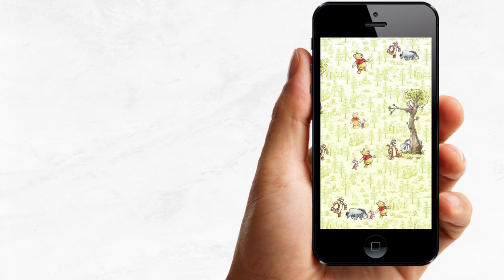Video Invitación de Cumpleaños de Winnie Pooh Disney | Corriente Studio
Winnie Pooh Video Invitación Animada Digital Cumpleaños